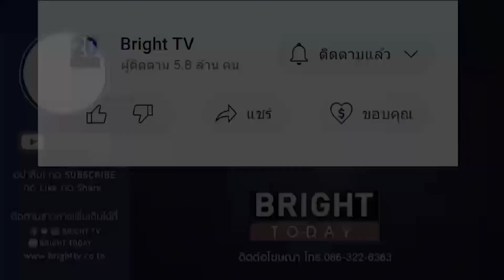กอดคอกันสยบลือ! แถลง 8 พรรค ชลน่าน ลั่น เพื่อไทย-ก้าวไกล ไม่ว่าอะไรจะเกิดขึ้น เราจะอยู่ด้วยกันตลอดไป